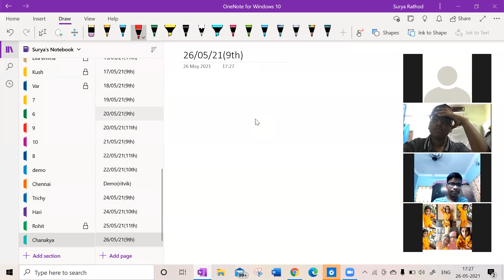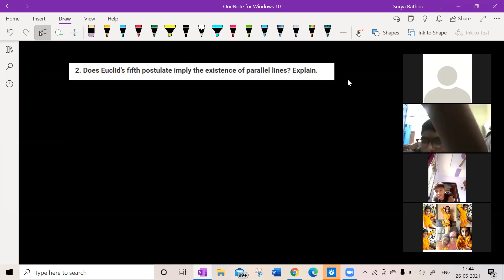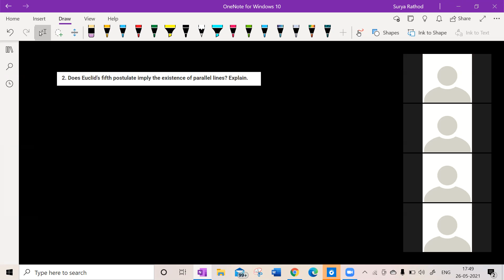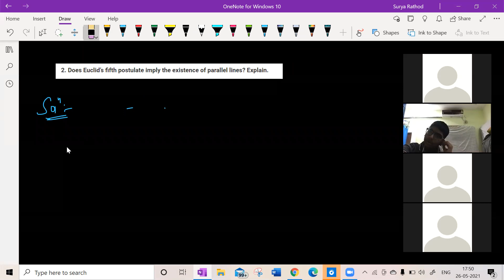Geometry class 6,session I